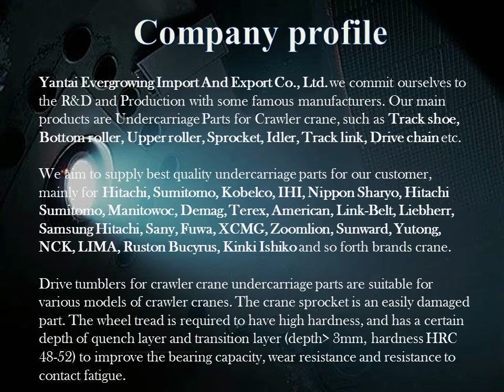sprocket/drive wheel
Drive sprockets: Cast steel, heat treated, one per side frame. Track drive sprockets assembly bolt-coupled to 3 stage planetary reduction gear unit outer case as an integral part of shoe-in type traction motor. Seal between parts of rotation and non-rotation of the motor with floating seal.
YANTAI EVERGROWING IMPORT AND EXPORT CO.,LTD